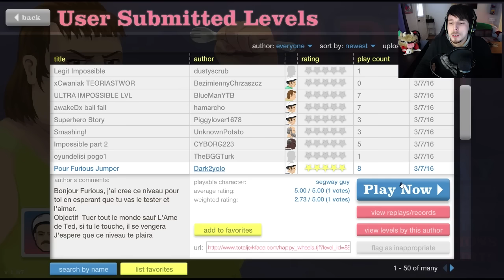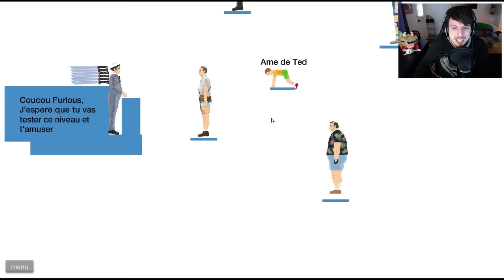J'ai aucune idée comment ça fonctionne! | Happy Wheels #1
C'est la première fois que je joue à Happy Wheels. Souhaitez moi bonne chance!!

Likez et partagez avec vos amis!